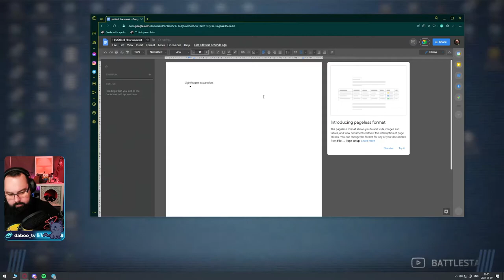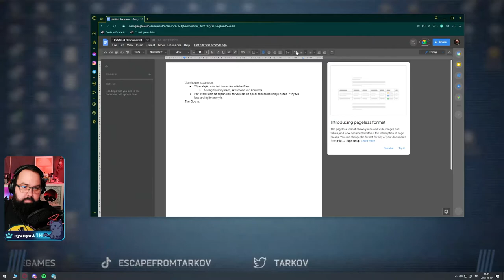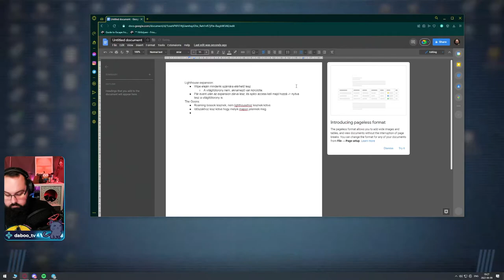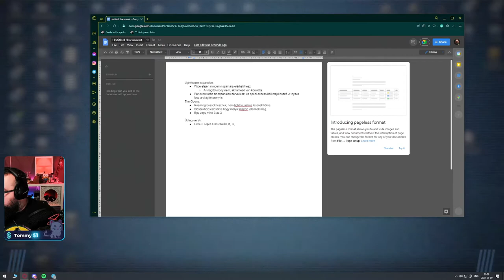TarkovTV magyarul 2022.06.08 - Escape From Tarkov